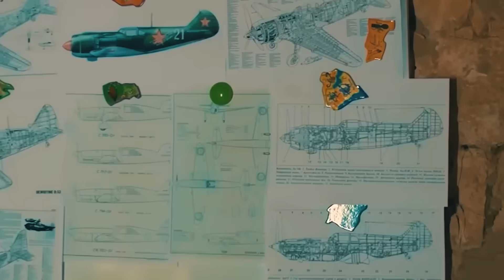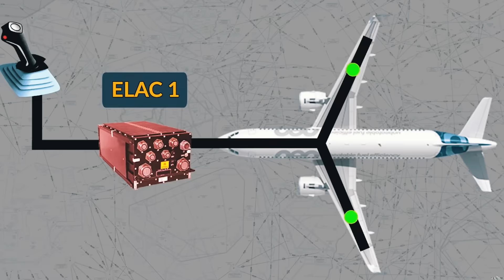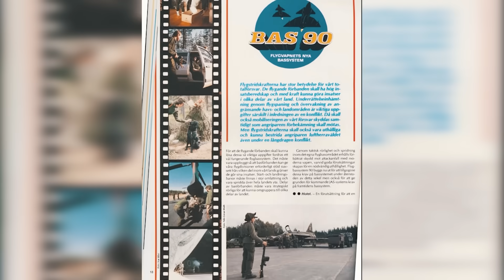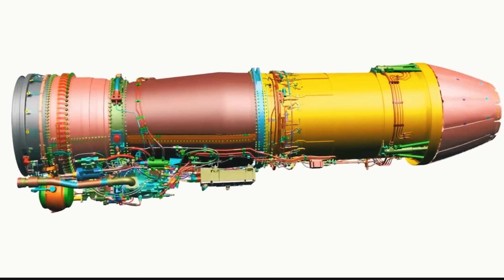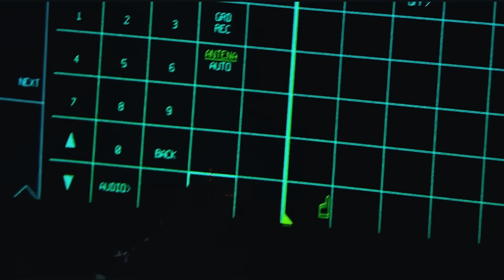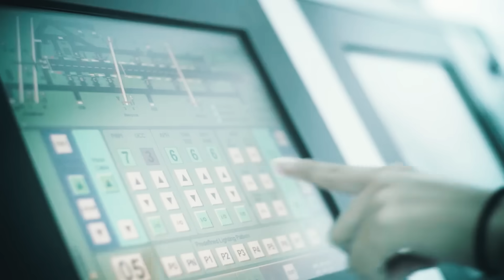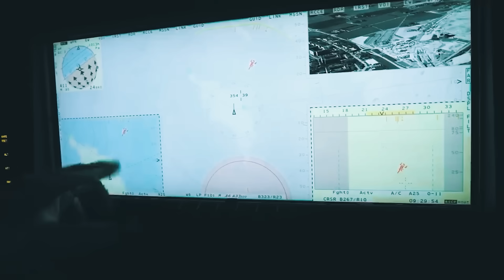Swedish Brand New Fighter Jet Shocked The World!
Swedish design has always been famous for its minimalism and functionality.
The JAS-39 Gripen fighter from Saab was no exception!
Its appearance and design clearly reflect the “form follows function” philosophy, according to which every element of the aircraft is designed to ensure maximum effectiveness on the battlefield.
But can the Gripen remain competitive against bestsellers such as the American F-35 Lightning II from Lockheed Martin?
Let’s figure that out right now!